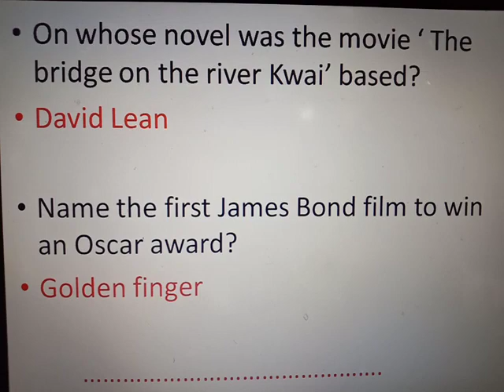Class 7th Gk remaining Part-23